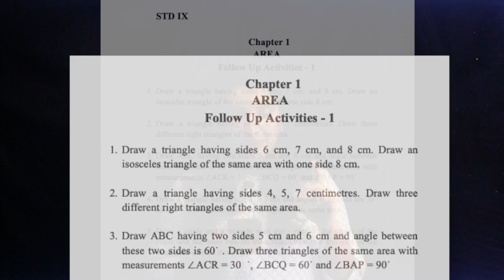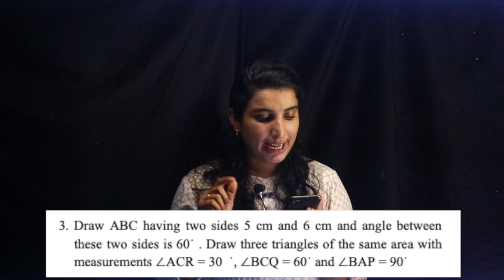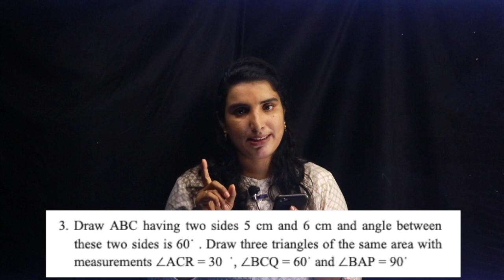CLASS 9 ~ MATHS CHAPTER 1 - AREA | Part 7 - Follow up | KERALA Kite Victers | SCERT | AIMY MATHEW